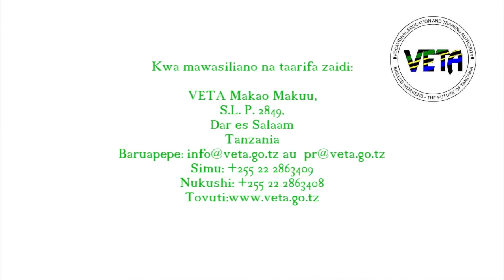Rais wa Zanzibar na Mwenyekiti wa Baraza la Mapinduzi Dkt . Shein avutiwa na bunifu za VETA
Rais wa Zanzibar na Mwenyekiti wa Baraza la Mapinduzi Dkt. Ali Mohamed Shein avutiwa na bunifu zilizo fanywa na vijana katika Maadhimisho ya Wiki ya Vijana iliyo fanyika Kitaifa Mkoani Tanga.